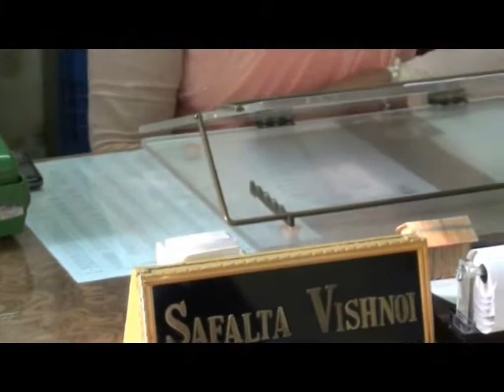Principal ma'am's interview